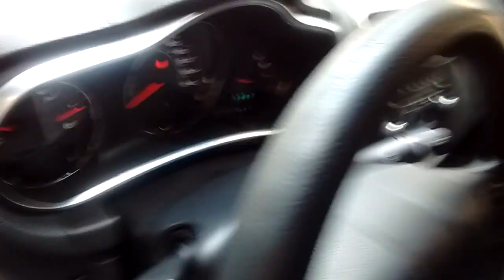Dodge avenger SE ATX 2012 Color Blanco